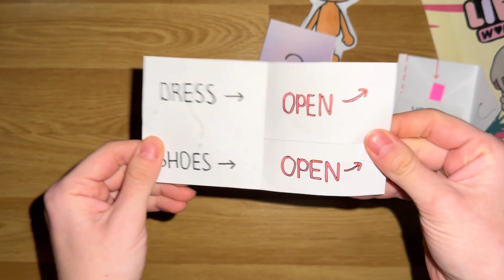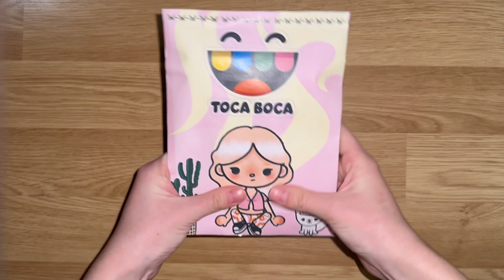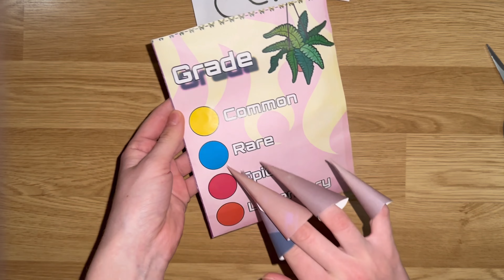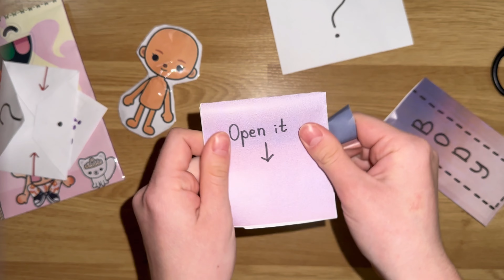[🎀Paper diy🎀] TOCA BOCA 토카 보카 blind random bag 블라인드백 no music paper play